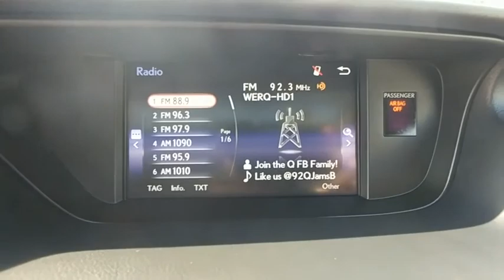2017 Lexus ES Owings Mills, Pikesville, Ellicott City, Catonsville, Columbia, MD TL26699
Silver Lining Metallic Used 2017 Lexus ES available in Owings Mills, Maryland at Len Stoler Lexus. Servicing the Pikesville, Ellicott City, Catonsville, Columbia, MD area.
2017 Lexus ES ES 350 - Stock#: TL26699 - VIN#: 58ABK1GG2HU045333

L/ Certified. Sunroof, Heated Seats, Satellite Radio, Back-Up Camera, iPod/MP3 Input, Dual Zone A/C, Keyless Start, CD Player, FRONT & REAR INTUITIVE PARKING ASSIST... HEATED & VENTILATED FRONT SEATS, PREMIUM PACKAGE AND MORE!MP3 Player, Keyless Entry, Remote Trunk Release, Child Safety Locks, Steering Wheel Controls.OPTION PACKAGESPREMIUM PACKAGE Heated External Mirrors w/Memory, Memory Driver Seat, Power Tilt & Telescopic Steering Wheel w/Memory, Genuine Wood Trim, HEATED & VENTILATED FRONT SEATS, FRONT & REAR INTUITIVE PARKING ASSIST clearance and back sonar, BLIND SPOT MONITOR W/REAR CROSS TRAFFIC ALERT lane change assist, ACCESSORY PACKAGE 2 Cargo Net, Carpet Trunk Mat, Rear Bumper Applique, Key Gloves, Alloy Wheel Locks, 3 SPOKE LEATHER & WOOD STEERING WHEEL. Lexus ES 350 with SILVER LINING METALLIC exterior and BLACK W/BIRD'S-EYE MAPLE interior features a V6 Cylinder Engine with 268 HP at 6200 RPM*.KEY FEATURES INCLUDESunroof, Back-Up Camera, Satellite Radio, iPod/MP3 Input, CD Player, Aluminum Wheels, Keyless Start, Dual Zone A/C.PURCHASE WITH CONFIDENCE161-Point Inspection and Reconditioning, 24/7 - Roadside Assistance, Balance of new car warranty plus 2 years/unlimited miles, 2-Year/20k-Mile Complimentary Scheduled Maintenance (up to 4 Services) from date of purchase, Towing, Lockout Service, Emergency Fuel Service, Trip-Interruption Services. Please see dealer for complete coverage details.OUR OFFERINGSWith the purchase of any Certified Pre-Owned Lexus of Len Stoler Lexus, you receive Complimentary scheduled services for two years; FREE car washes for your duration of ownership of your Pre-Owned vehicle purchased from us no service necessary; and access to use one of our 100 Lexus Loaner vehicles. Never be left without a Lexus.Pricing analysis performed on 9/29/2018. Horsepower calculations based on trim engine configuration. Please confirm the accuracy of the included equipment by calling us prior to purchase.